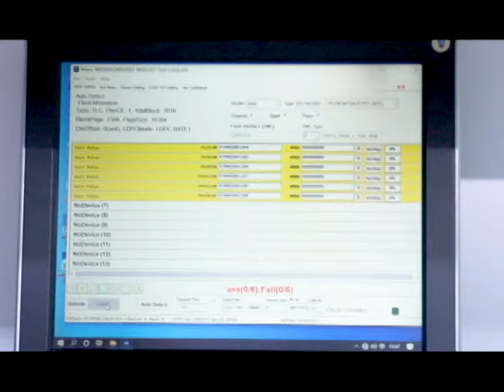Quality Control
Since 2008, KingSpec has been dedicating time and investments into SSD technology development and upgrade production process. So far, KingSpec company has cooperated with TCL, Great Wall, Emerson, EVOC, AAEON, NEC, SONY, ASUS, Lenovo and other enterprises or institutions.

Product quality has always been Kingspec's frist priority. Every product line Every product line obtained certifications including CE, FCC, RoHS, REACH, KC. The company joined the ASSD (SSD ASSOCIATION) to grasp the cutting-edge technologies, standards, and industry trends in order to provide and reliable products to clients.